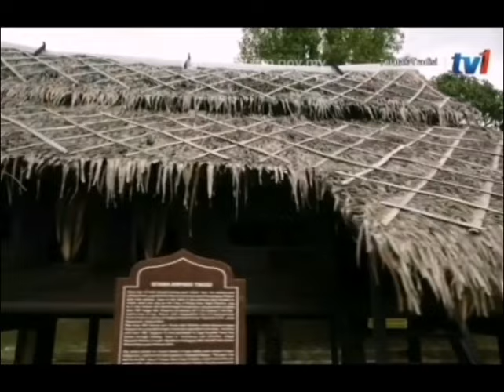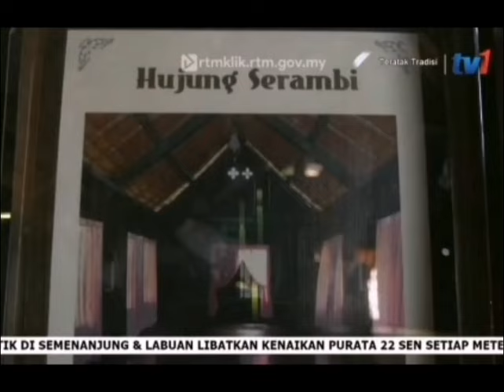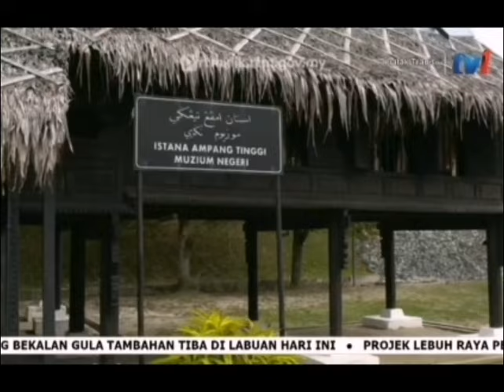Istana Ampang tinggi, Negeri Sembilan Senibina Watan @ Teratak Tradisi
Senibina Watan  di Negeri Sembilan hampir menyerupai seni bina rumah adat di Minangkabau, dengan  bentuk bumbungnya adalah memanjang dan sedikit melengkung di bahagian hujung. Manakala muka tabir layarnya kelihatan tirus dan tinggi. Komponen bangunannya terdiri daripada rumah ibu, ruang tengah dan dapur.